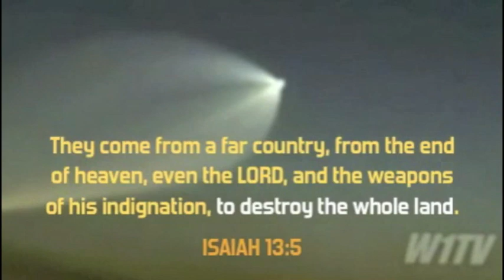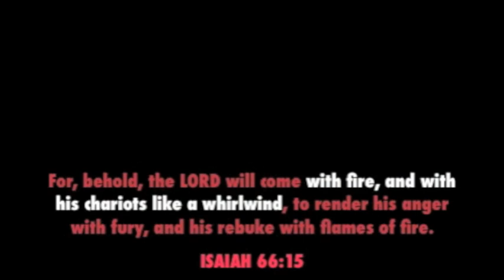Brothers & Sisters This is A Call to Arms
There is a war coming. Join the winning team of Jesus Christ, for there is no other way back to our first estate.